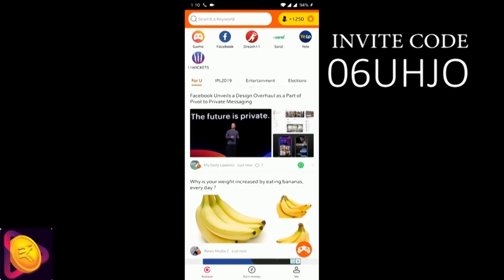ആകാശത്തു കൊള്ളിമീൻ മഴ കണ്ടിട്ടുണ്ടോ | how shooting stars are formed | Malayalam Mojo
A shooting star is really a small piece of rock or dust that hits Earth's atmosphere from space. It moves so fast that it heats up and glows as it moves through the atmosphere. Shooting stars are actually what astronomers call meteors. Most meteors burn up in the atmosphere before they reach the ground.